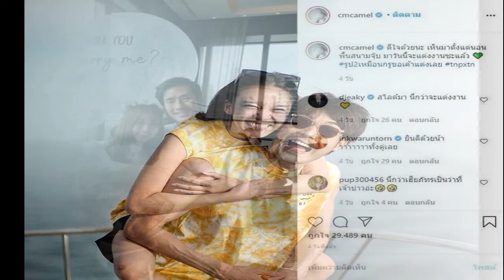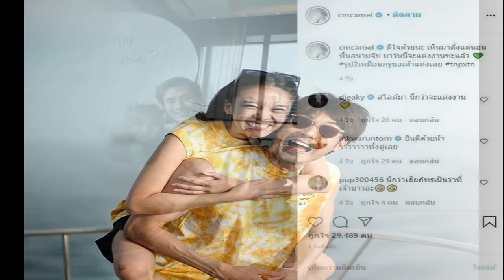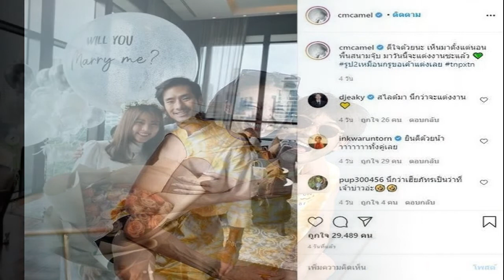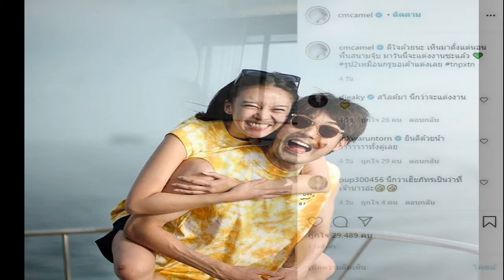เอาแล้วสิ! ภัทร น้อง บอย ปกรณ์ อยากมีแฟน หลังเห็นพี่ชายมีความรัก